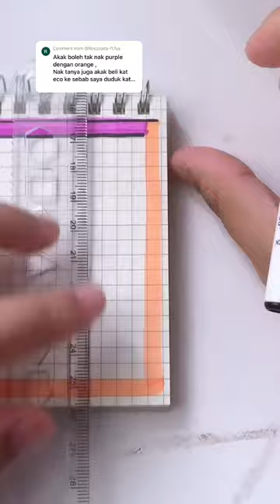Tema purple orange 💜🧡 sticker cute journal